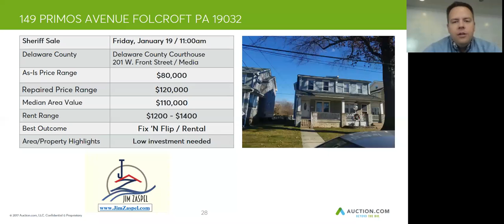149 PRIMOS AVENUE, FOLCROFT, PA - 19032